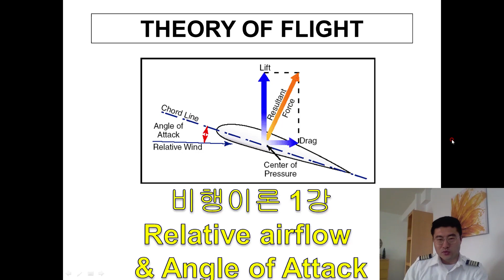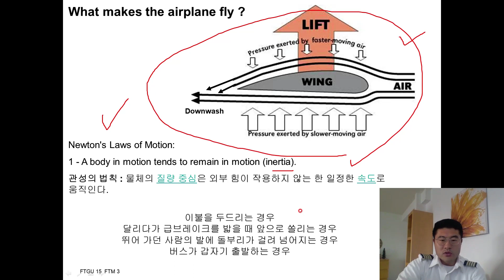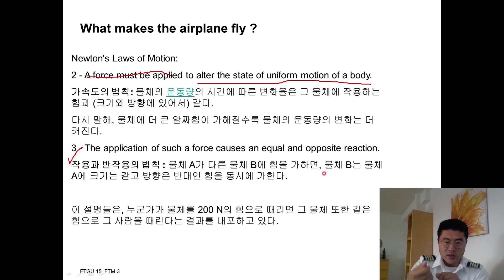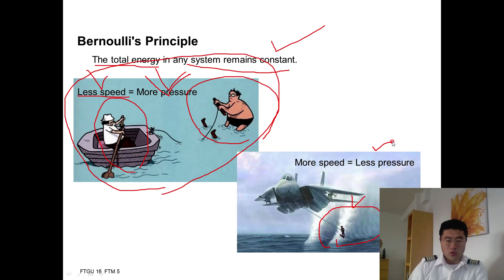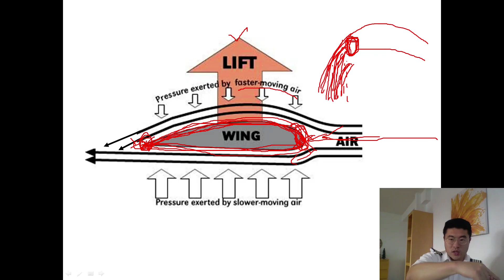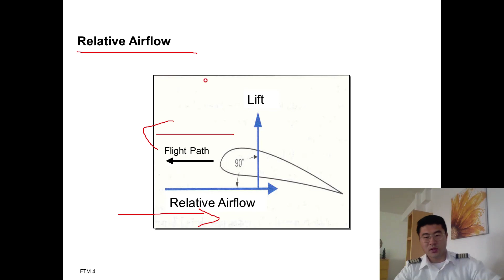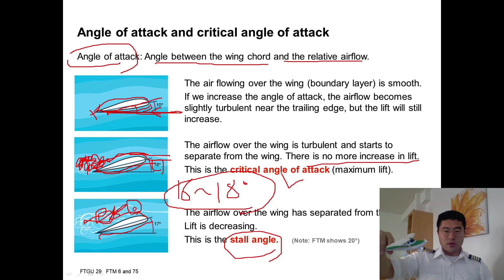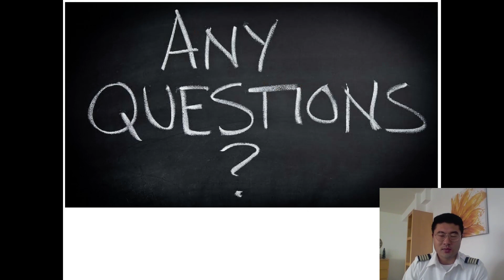비행이론 1강 relative airflow & angle of attack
General knowledge 파트에서 가장 기본이 되는 비행이론 입니다.
1강은 뉴턴의 법칙 그리고 베르누이의 법칙과
relative airflow & angle of attack 에 대한 이야기 입니다.